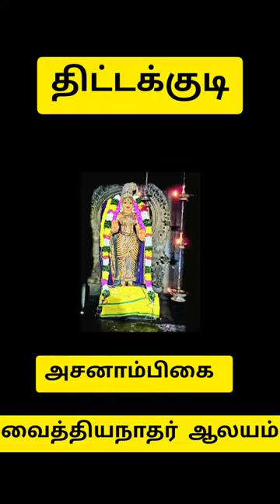Tittagudi sivan temple